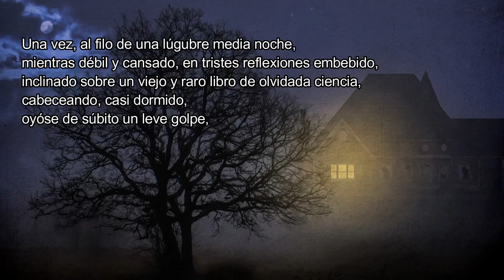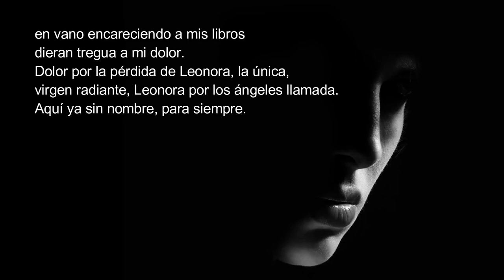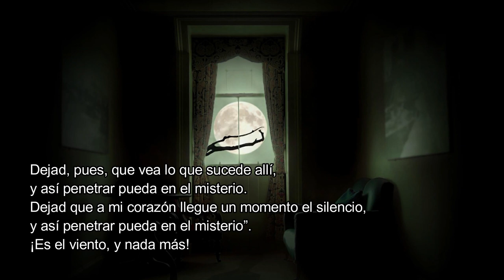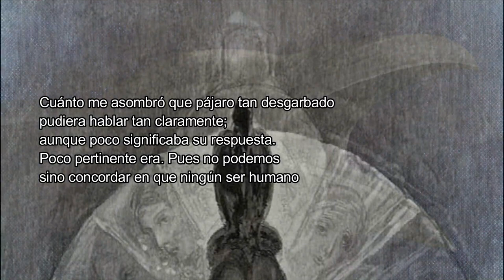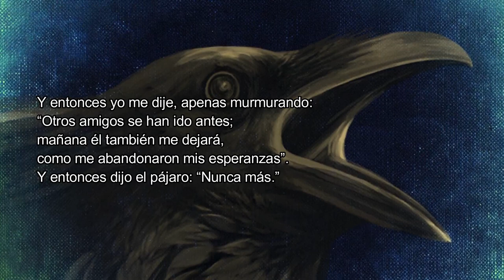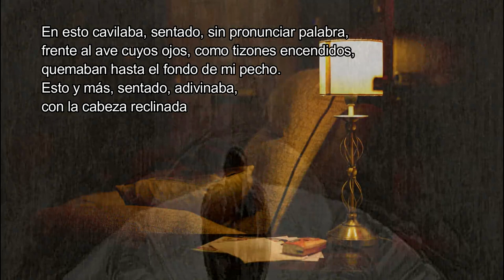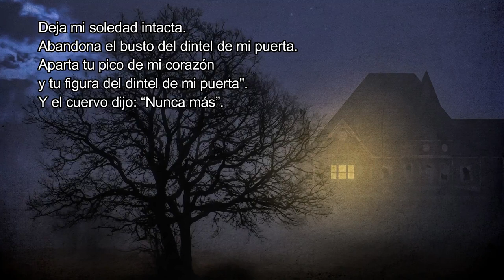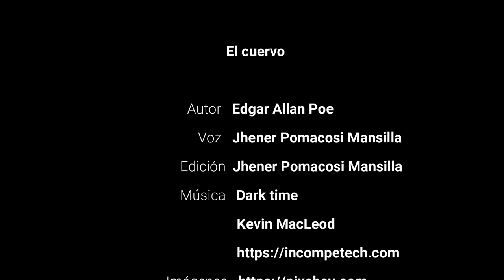El cuervo - Edgar Allan Poe (traducción de Julio Cortázar)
El cuervo

Una vez, al filo de una lúgubre media noche,
mientras débil y cansado, en tristes reflexiones embebido,
inclinado sobre un viejo y raro libro de olvidada ciencia,
cabeceando, casi dormido,
oyóse de súbito un leve golpe,
como si suavemente tocaran,
tocaran a la puerta de mi cuarto.
“Es —dije musitando— un visitante
tocando quedo a la puerta de mi cuarto.
Eso es todo, y nada más”.

¡Ah! Aquel lúcido recuerdo
de un gélido diciembre;
espectros de brasas moribundas
reflejadas en el suelo;
angustia del deseo del nuevo día;
en vano encareciendo a mis libros
dieran tregua a mi dolor.
Dolor por la pérdida de Leonora, la única,
virgen radiante, Leonora por los ángeles llamada.
Aquí ya sin nombre, para siempre.

Y el crujir triste, vago, escalofriante
de la seda de las cortinas rojas
llenábame de fantásticos terrores
jamás antes sentidos. Y ahora aquí, en pie,
acallando el latido de mi corazón,
vuelvo a repetir:
“Es un visitante a la puerta de mi cuarto
queriendo entrar. Algún visitante
que a deshora a mi cuarto quiere entrar.

Ahora, mi ánimo cobraba bríos,
y ya sin titubeos:
“Señor —dije— o señora, en verdad vuestro perdón
imploro,
mas el caso es que, adormilado
cuando vinisteis a tocar quedamente,
tan quedo vinisteis a llamar,
a llamar a la puerta de mi cuarto,
que apenas pude creer que os oía”.
Y entonces abrí de par en par la puerta:
Oscuridad, y nada más.

Escrutando hondo en aquella negrura
permanecí largo rato, atónito, temeroso,
dudando, soñando sueños que ningún mortal
se haya atrevido jamás a soñar.
Mas en el silencio insondable la quietud callaba,
y la única palabra ahí proferida
era el balbuceo de un nombre: “¿Leonora?”
Lo pronuncié en un susurro, y el eco
lo devolvió en un murmullo: “¡Leonora!”
Apenas esto fue, y nada más.

Vuelto a mi cuarto, mi alma toda,
toda mi alma abrasándose dentro de mí,
no tardé en oír de nuevo tocar con mayor fuerza.
“Ciertamente —me dije—, ciertamente
algo sucede en la reja de mi ventana.
Dejad, pues, que vea lo que sucede allí,
y así penetrar pueda en el misterio.
Dejad que a mi corazón llegue un momento el silencio,
¡Es el viento, y nada más!

De un golpe abrí la puerta,
y con suave batir de alas, entró
un majestuoso cuervo
de los santos días idos.
Sin asomos de reverencia,
ni un instante quedo;
y con aires de gran señor o de gran dama
fue a posarse en el busto de Palas,
sobre el dintel de mi puerta.
Posado, inmóvil, y nada más.

Entonces, este pájaro de ébano
cambió mis tristes fantasías en una sonrisa
con el grave y severo decoro
del aspecto de que se revestía.
“Aun con tu cresta cercenada y mocha —le dije—,
no serás un cobarde,
hórrido cuervo vetusto y amenazador.
Evadido de la ribera nocturna.
¡Dime cuál es tu nombre en la ribera de la Noche Plutónica!”.
Y el cuervo dijo: “Nunca más”.

Cuánto me asombró que pájaro tan desgarbado
pudiera hablar tan claramente;
aunque poco significaba su respuesta.
Poco pertinente era. Pues no podemos
sino concordar en que ningún ser humano
ha sido antes bendecido con la visión de un pájaro
posado sobre el dintel de su puerta,
pájaro o bestia, posado en el busto esculpido
de Palas en el dintel de su puerta
con semejante nombre: “Nunca más.”

Mas el cuervo, posado solitario en el sereno busto.
Las palabras pronuncio, como vertiendo
su alma sólo en esas palabras.
Nada más dijo entonces;
no movió ni una pluma.
Y entonces yo me dije, apenas murmurando:
“Otros amigos se han ido antes;
mañana él también me dejará,
como me abandonaron mis esperanzas.”
Y entonces dijo el pájaro: “Nunca más.”

Sobrecogido al romper el silencio
tan idóneas palabras,
“sin duda —pensé—, sin duda lo que dice
es todo lo que sabe, su solo repertorio, aprendido
de un amo infortunado a quien desastre impío
persiguió, acosó sin dar tregua
hasta que su cantinela sólo tuvo un sentido,
hasta que las endechas de su esperanza
llevaron sólo esa carga melancólica
de ‘Nunca, nunca más’.”

Mas el cuervo arrancó todavía
de mis tristes fantasías una sonrisa;
acerqué un mullido asiento
frente al pájaro, el busto y la puerta;
y entonces, hundiéndome en el terciopelo,
empecé a enlazar una fantasía con otra,
pensando en lo que este ominoso pájaro de antaño,
lo que este torvo, desgarbado, hórrido,
flaco y ominoso pájaro de antaño
quería decir graznando: “Nunca más.”

En esto cavilaba, sentado, sin pronunciar palabra,
frente al ave cuyos ojos, como-tizones encendidos,
quemaban hasta el fondo de mi pecho.
Esto y más, sentado, adivinaba,
con la cabeza reclinada
en el aterciopelado forro del cojín
acariciado por la luz de la lámpara;
en el forro de terciopelo violeta
¡que ella no oprimiría, ¡ay!, nunca más!

Continúa.